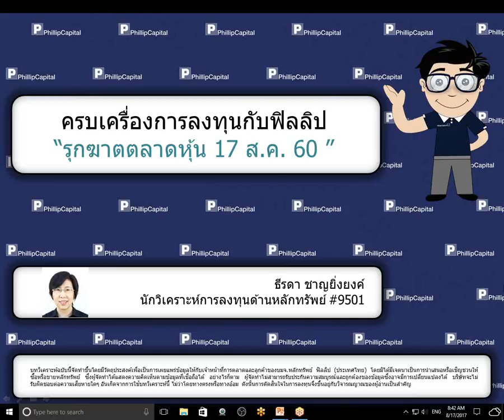รุกฆาตตลาดหุ้น (17 สิงหาคม 2560):